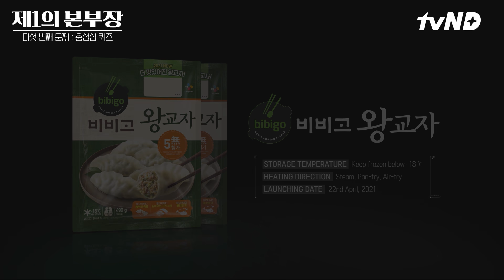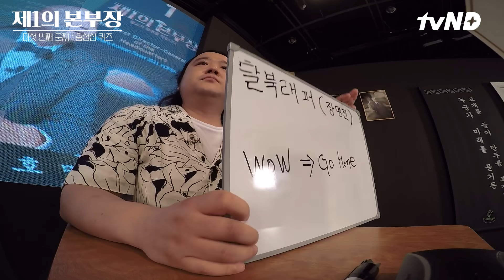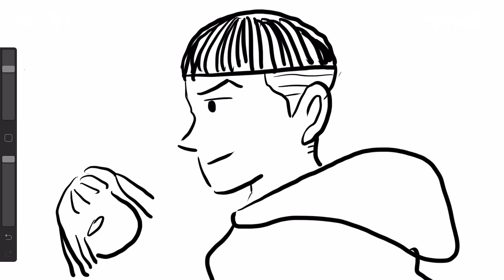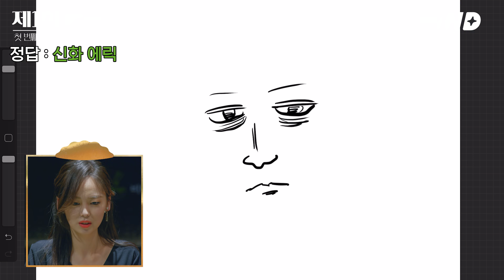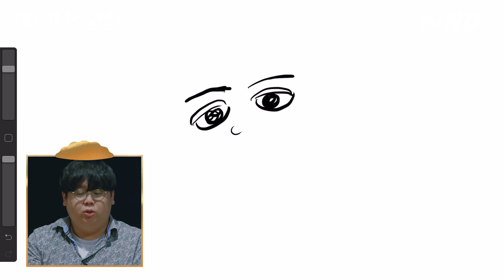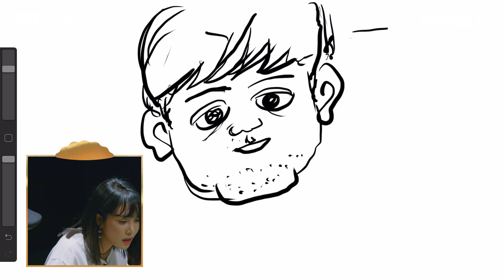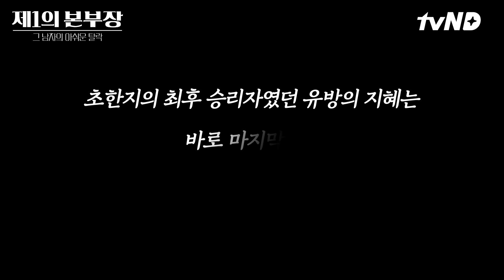🥟 [ENG 없음] l 배성재 X 주호민 l “이 판은 이제 제껍니다?” 만두 한 판 아님 (feat.랄랄,테스터훈,매직박) l 제1의 본부장 EP.02 🥟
🥟tvN D 대 기획🥟
  By 비비고 왕교자 X tvN  D STUDIO

 배성재 대표의 야심,
 인류 미래 먹거리 구원 프로젝트 [제1의 본부장],

 [EP.2] 1차 적성 평가 전형

* 본 촬영은 거리두기 4단계 격상 전 방역 수칙을 준수해 진행되었습니다.

 🔊 tvN 공식 디지털 스튜디오, tvN D STUDIO 🔊